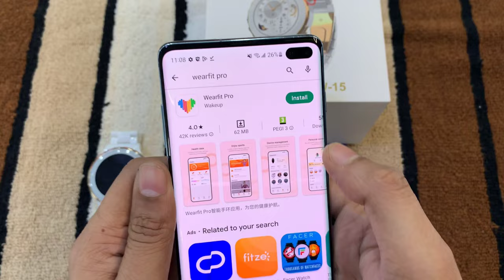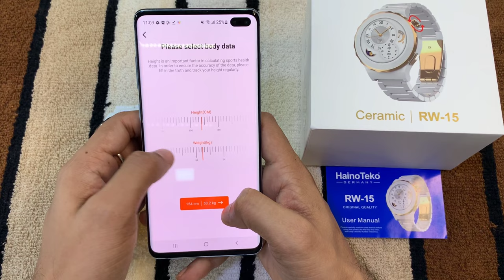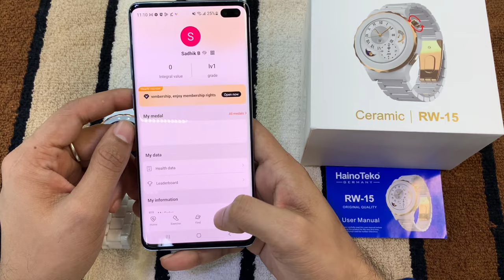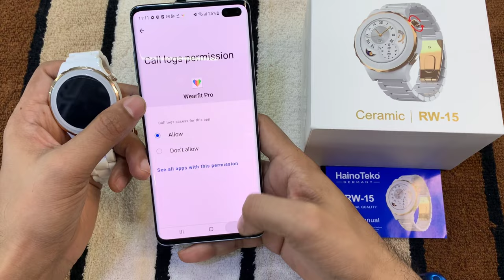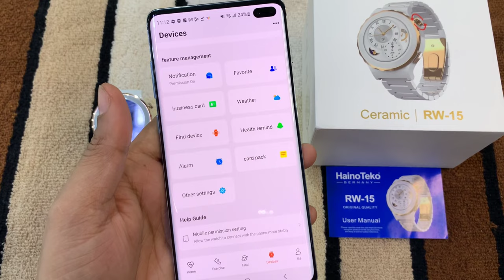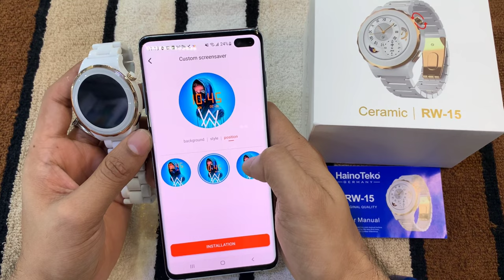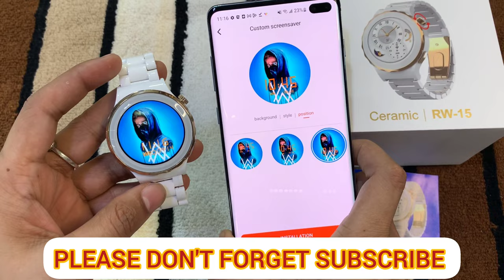Haino Teko Rw-15 time setup |Haino Teko Rw-15 Blutooth calling | Haino Teko Rw-15 wallpaper setup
Haino Teko Rw-15 time setup |Haino Teko Rw-15 Blutooth calling | Haino Teko Rw-15 wallpaper changing